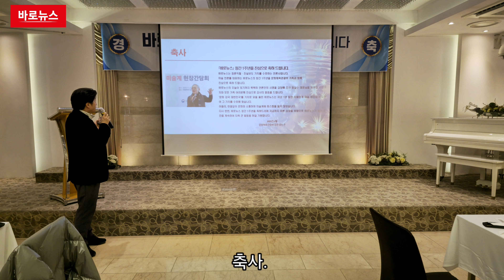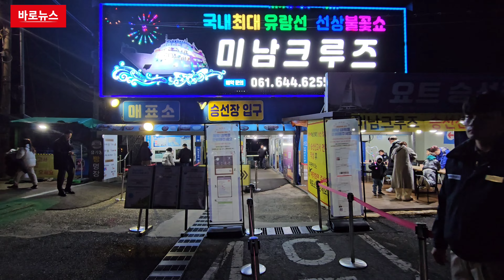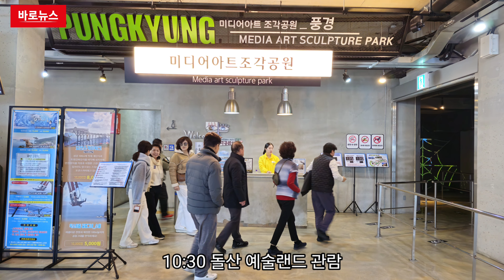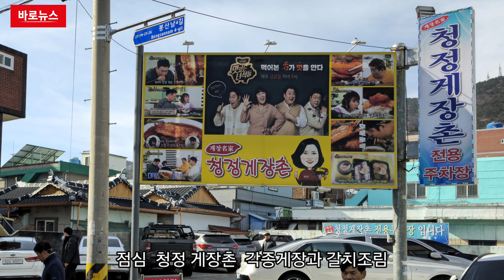바로뉴스 창간 1주년 기념 남도(여수) 답사 2023,12.3.(일) ~ 12.4 (월) 1박2일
주최:바로뉴스

답사 :전남도립미술관, 여수밤바다 크루즈 선상불꽃투어, 여수예술랜드, 여수 디오션 갤러리

아침 조식 사진 김향이를 김향희로 수정합니다.